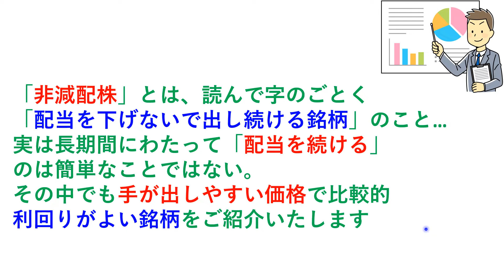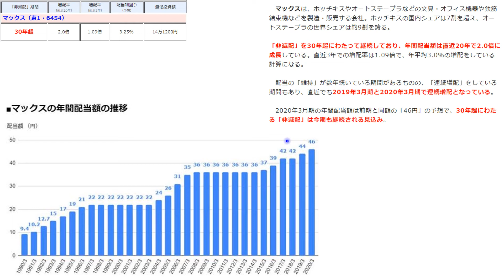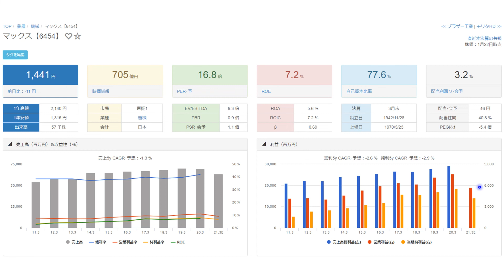最新！【日本の非減配銘柄】 特選4選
■今回の動画
➡30年以上非減配銘柄のご紹介です
最新！【日本の非減配銘柄】　特選4選をお送りいたします
業績、事業、株主還元を見ていきたいと思います

【ナンピンおやじ】
2018年より投資始めた素人投資家です
イデコ、米国株、投資信託も挑戦中です。
中年おやじが1日も早い
FIREをめざしYouTubeとブログを
2020年6月より始め、収益化をめざしてます

この本参考にFIREしたい
今この本読んでます

撮影機材
カメラ

▼サブチャンネルのおやじラジオ→愛知県の話題や政治を語る